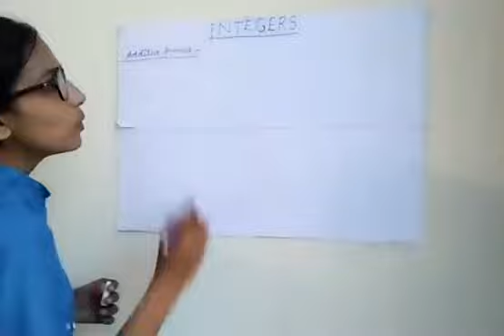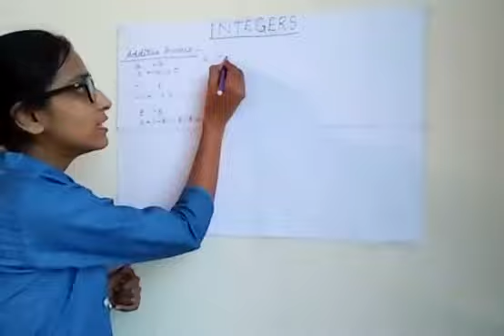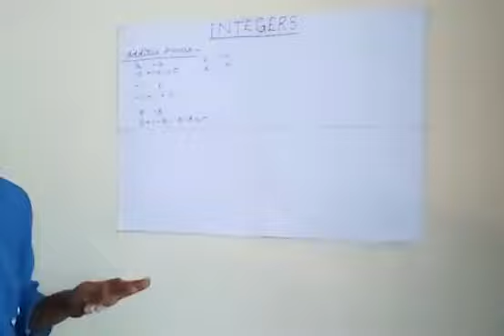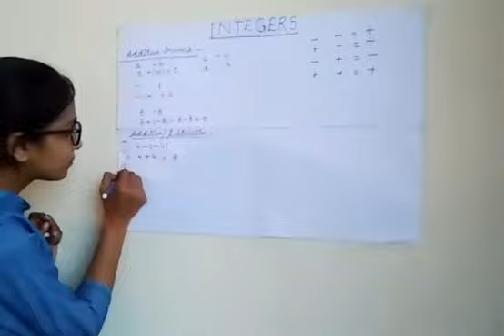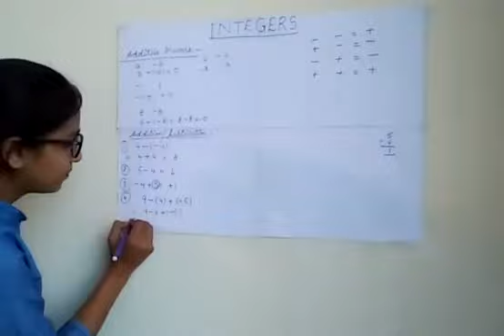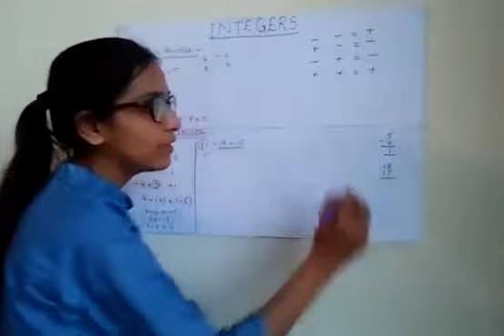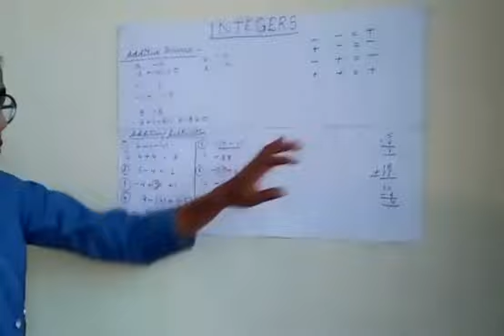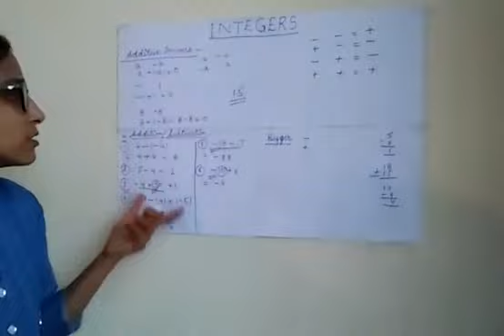Class 7|| Maths || Integers || Part-2 || Day 03